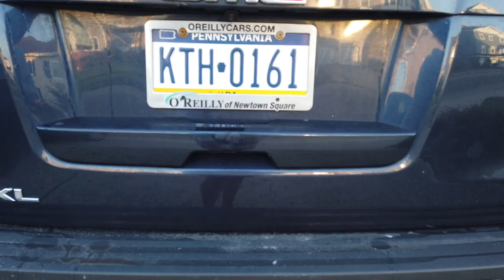Sunrise Surfing Montage - Hurricane Isaias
6am in Brigantine, NJ